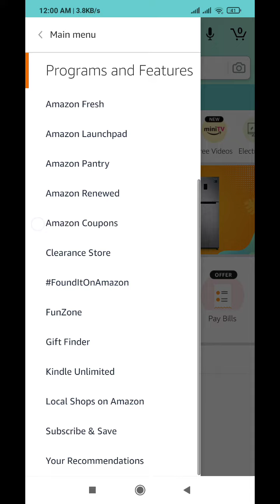Amazon Quiz Answers Today l Win 50000 Amazon Pay Balance l 20 June 2021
Amazon Quiz Answers: Watch Video to get Answers of All Questions in it, Answer it on Amazon App before l 20 June 2021 and stand a chance to Win

Questions :-

Question 1 of 5:Krishnamurthy Santhanam, who passed away recently, played a noteworthy role in which 1998 event?

Question 2 of 5:In April 2021, which Indian sportsperson was appointed the brand ambassador for ASICS?

Question 3 of 5:Which of these states in India has built an 'International Finance Tec-City'?

Question 4 of 5:Who took this iconic photograph?

Question 5 of 5:During its third session on 10 December 1948, which of the following was adopted by this organisation?

topics covered :-

amazon quiz
amazon quiz answers Today
20 june amazon quiz
20 june amazon quiz
ansari brothers
amazon
quiz

 Other quiz:-

Today quiz,

Quiz Time,

Fun zone,

Amazon Quiz,

answers,

20 June 2021 Amazon quiz,

Amazon quiz l 20 June 2021 Answers,

20 June 2021 Amazon quiz,

20 June 2021 Amazon quiz answers,